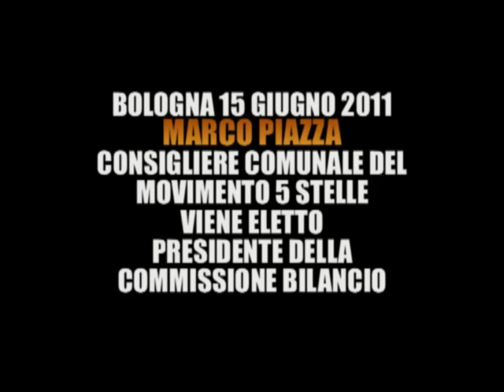MARCO PIAZZA VIENE ELETTO PRESIDENTE DELLA COMMISSIONE BILANCIO DEL COMUNE DI BOLOGNA.mp4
Elezione storica per un Consigliere Comunale del Movimento 5 selle, Marco Piazza diventa Presidente della commissione bilancio